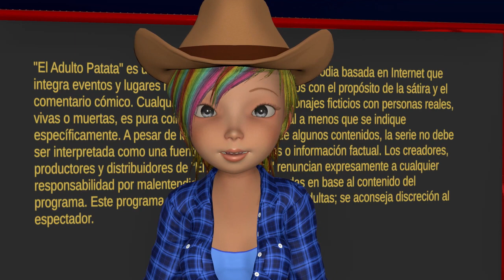La Patata Adulta - Episodio 14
La Patata Adulta es un programa de noticias de parodia. En este episodio, revisamos la reunión de la comisión de planificación donde analizaron el plan del sitio para "The Cringe" (el avergonzarse), perdón, quiero decir, "The Well".